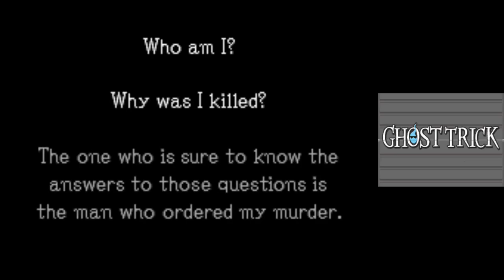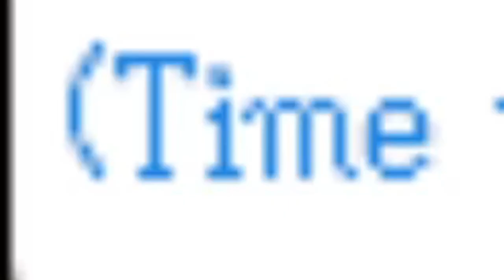Missile | Ghost Trick Part 2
In today's episode of Ghost Trick: Phantom Detective, we meet Missile, one of the best dogs ever!

0:00 - Intro
2:10 - Luxurious Parlor
10:43 - Lynne's Apartment
14:00 - 4 Minutes Ago
20:58 - Fate Changed
27:43 - Fate Averted
34:56 - Outro